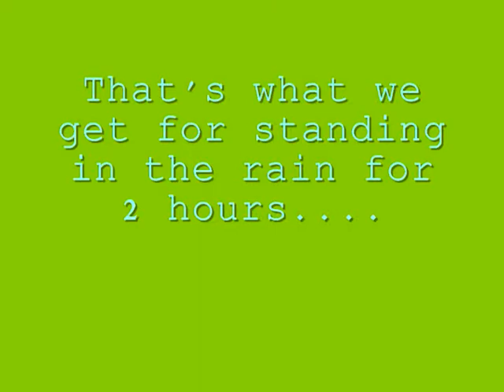Matt Webb 12/05/2011 Live @ Much w/ Marianas Trench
this is just a short video for you Marianas Trench fans of Matt Webb waving to me at the live @ much w/ Marianas Trench i was out in the rain filming this and i literally almost died of love don't mind the kinda bad quality and shakiness i was cold and outside filming with my ipod ALSO! i don't own the song it belongs to my beloved mariana trench